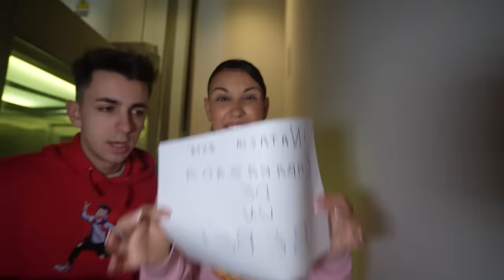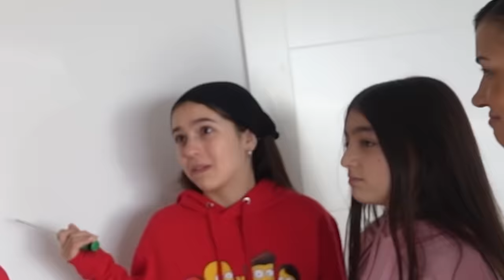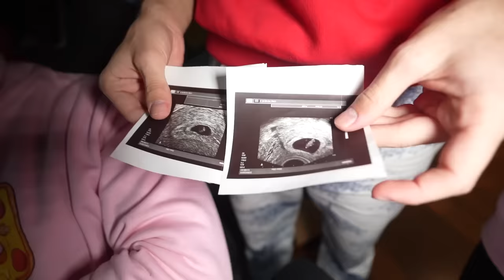SORPRENDO A MIS AMIGOS CON MI BEBÉ…👶🏻*no creerás su reacción!*